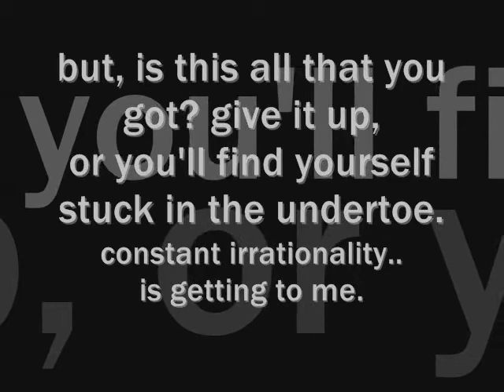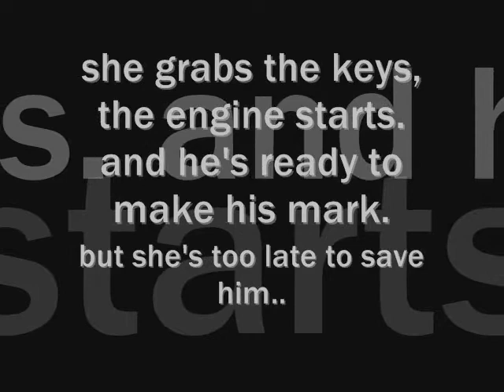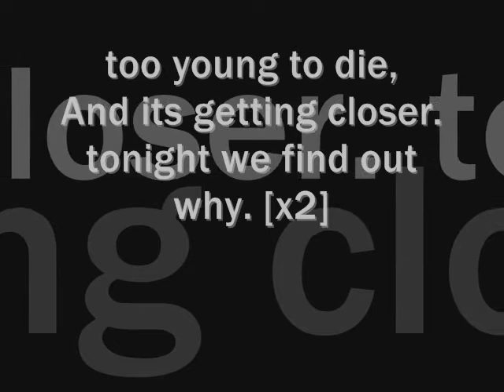REQUEST!! BrideSide Drive - Too Young - with lyrics .. // ♥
REQUESTED!!
Ok, so this was requested by Tucker from Brightside drive?! so he said. ;)
it's actually a really good song.. so, i hope you like it too. :D
he requested it almost a month ago? [he even managed to send it too me!]
anyway.. i'm sorry for it being late. i've just been really busy with school.. hahah.
anyways, enjoy!
also check them out, they're pretty rad. :p